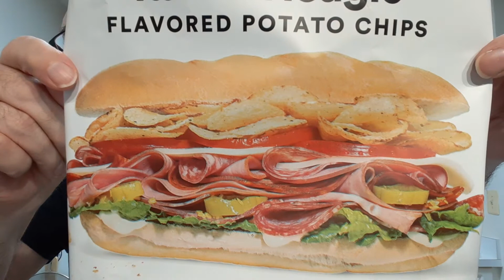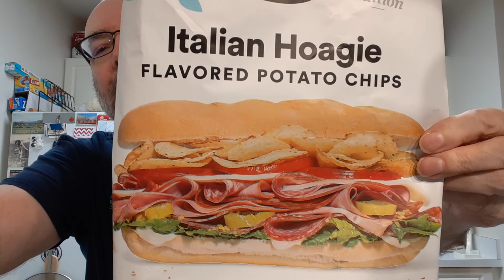365 Italian Hoagie Potato Chips Tasting